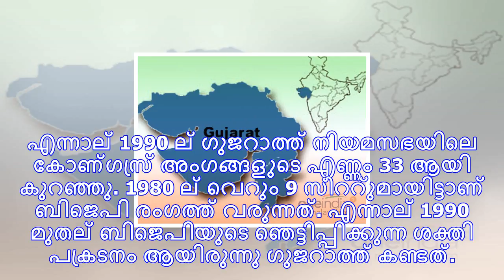149 ല്‍ നിന്ന് 33 ലേക്ക്, പക്ഷേ ഗുജറാത്തില്‍ കോൺഗ്രസ്സ് വളര്‍ന്നു; 9 ൽ നിന്ന് 127 ൽ എത്തിയ ബിജെപിയോ?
149 ല്‍ നിന്ന് 33 ലേക്ക്, പക്ഷേ ഗുജറാത്തില്‍ കോൺഗ്രസ്സ് വളര്‍ന്നു; 9 ൽ നിന്ന് 127 ൽ എത്തിയ ബിജെപിയോ?
അഹമ്മദാബാദ്: 28 വര്‍ഷം മുമ്പ് വരെ ഗുജറാത്ത് ഒറ്റയ്ക്ക് ഭരിച്ചിരുന്ന പാര്‍ട്ടിയാണ് കോണ്‍ഗ്രസ്. 1990 ല...